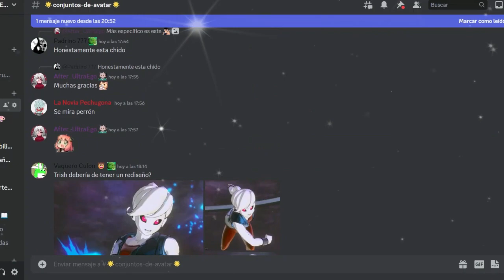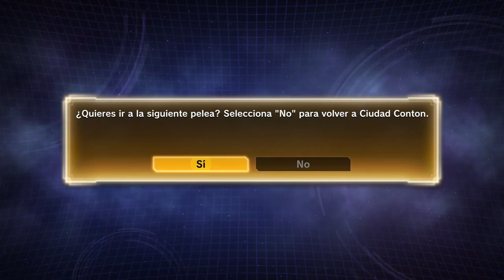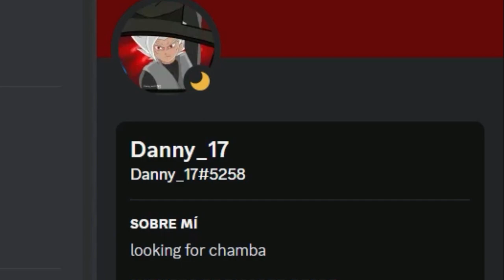ABANDONA CON TODO Y MOCHILA | Dragon Ball Xenoverse 2 | Las victorias más irrespetuosas de Rascally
Ey what a peks gente ¿Cómo están? Sean bienvenidos a otro video de Dragon Ball Xenoverse 2, en esta rara ocasión, ganando en  unos cuantos combates, espero que lo disfruten :D

YT Morado:
LOS MEJORES ARTISTAS:
Draxzone: